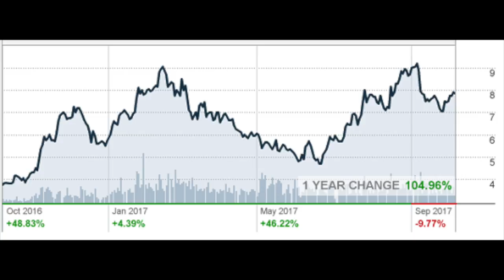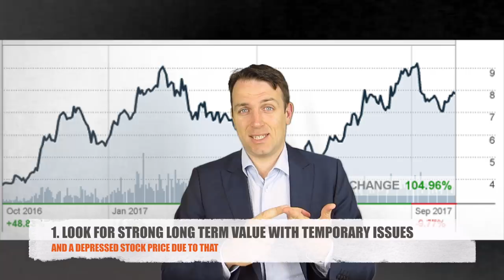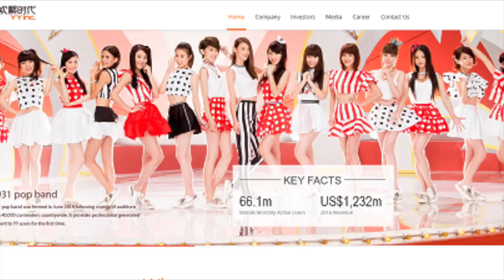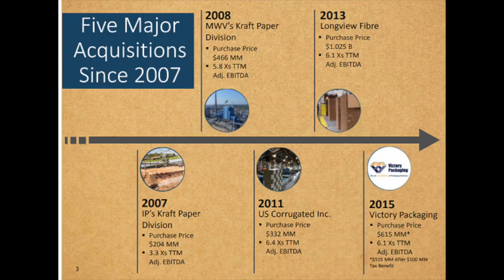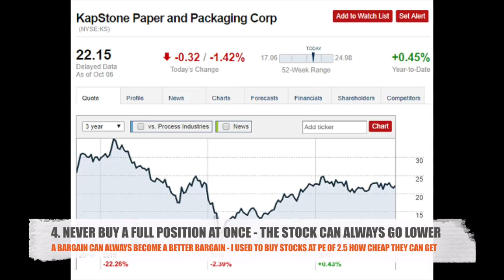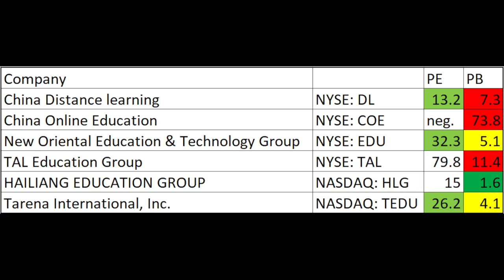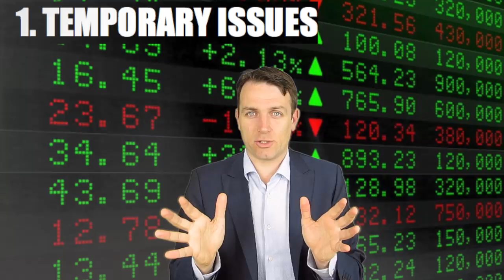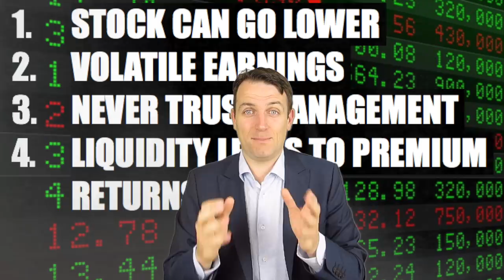HOW TO FIND STOCKS THAT WILL DOUBLE - 7 RULES, 6 CASE STUDIES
I am also a book author:
Modern Value Investing book:

In this video I analyze 6 stocks that have doubled in the last years. I was following those stocks so I know them very well. These double bagger stocks have all had good reasons to double and in this video I summarize the rules you can follow to find similar stocks that will double in the future. I discuss analysts, management, liquidity, stock market volatility, fundamentals, growth and various other issues that can make a stock temporarily undervalued. By following these rules you can really find great stocks to invest in.